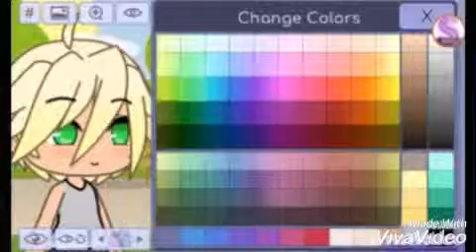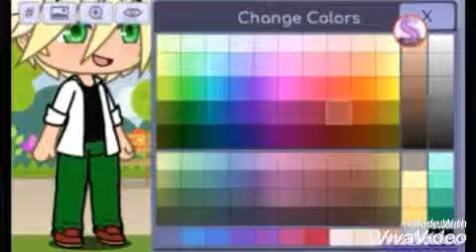💙ADRIEN AGRESTE IN GATCHA VERSION 💙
||Intro||
Marshmello ft. Bastille - Happier
||song||
Kiss and Make Up (Dua Lipa)